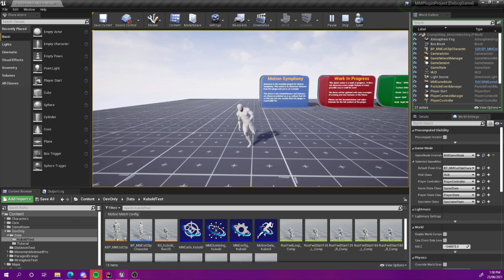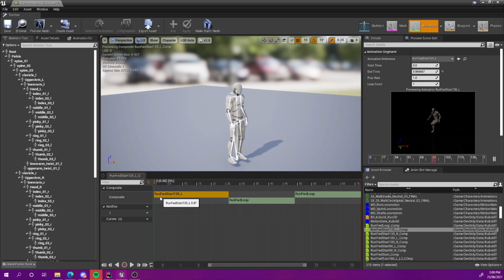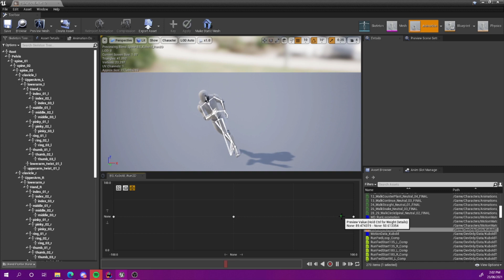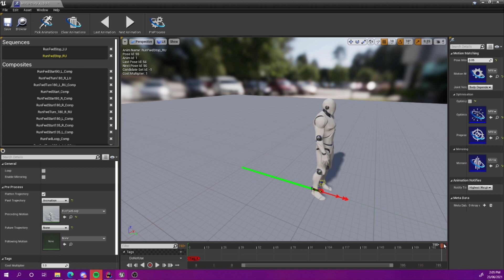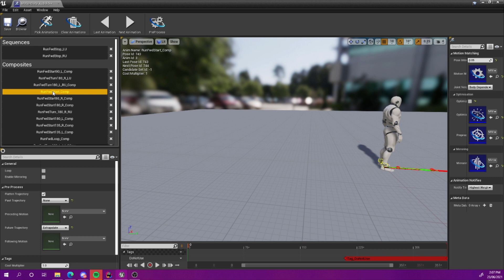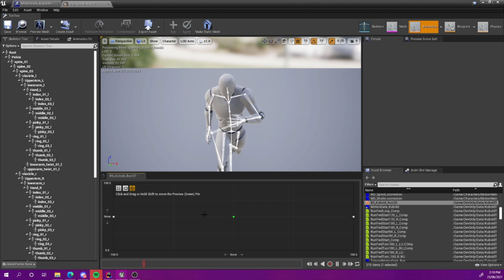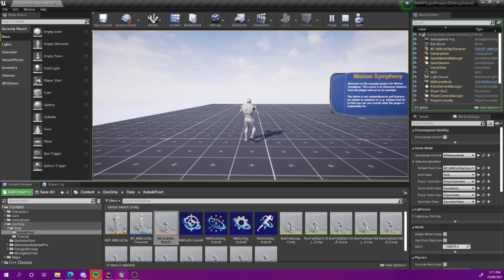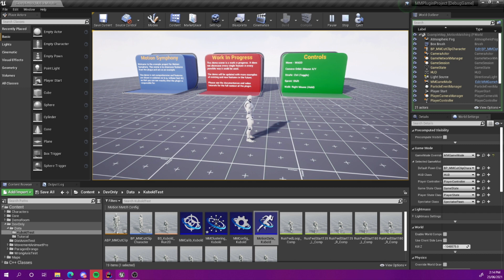Motion Symphony: Quick Start 4 - Cut Clips Workflow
In this quick start tutorial we will take  a look at the differences in workflow between mocap and cut clip users. There are many things to be aware of and additional settings that you will need to understand to overcome some of the limitations of cut clips with motion matching.

Note: Despite supporting cut clip workflows, cut clips will never achieve the same fidelity as dense mocap data.

Discord: See Documentation or Store Page